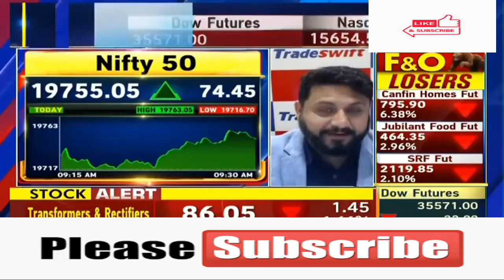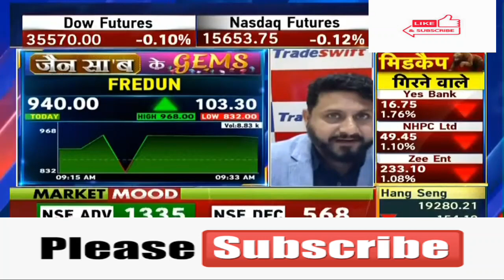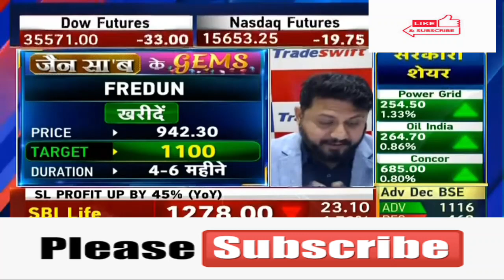Fredun Pharmaceuticals Ltd 🤩Fredun Pharmaceuticals Ltd 🤩Fredun Pharmaceuticals Ltd 💥 🤩 Fredun 💥